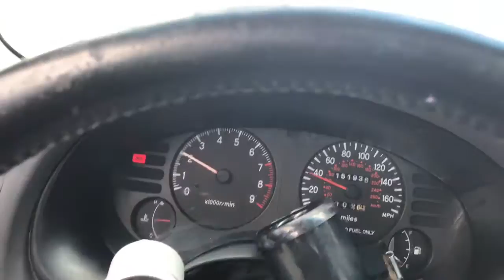Had To Replace The Ball Joint Today